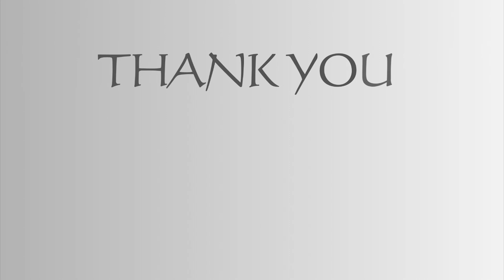RJ OF THE DAY || SARAS MELA 2023 || RJ APARAJITA